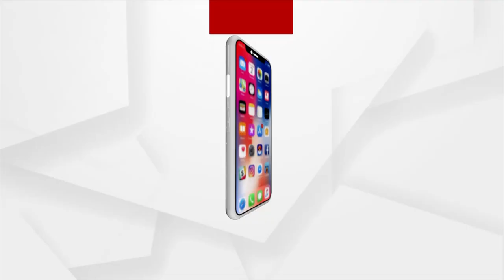Mamita Meher Case: ମମିତା ନିଆଁ, ଯାଜପୁରରେ ଗର୍ଜିଲା BJP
Mamita Meher Case: ମମିତା ଓ ତାଙ୍କ ପରିବାରକୁ ନ୍ୟାୟ ଦାବିରେ ଆନ୍ଦୋଳନ ଜୋରଦାର । ଯାଜପୁର ଜିଲ୍ଲାପାଳ ଅଫିସ ଘେରାଉ କଲେ ଶତାଧିକ BJP କର୍ମୀ ।